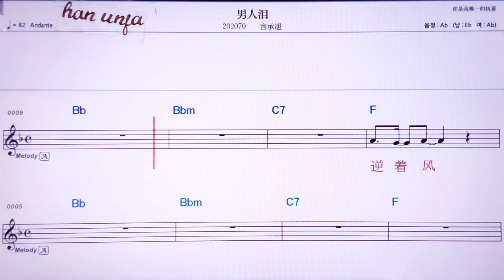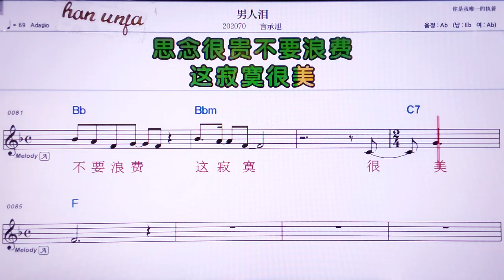💖난런레이/이앤청쒸 👍MR,노래방, 악보, 코드,Karaoke With Sheet Music